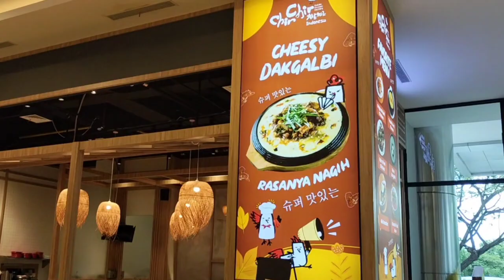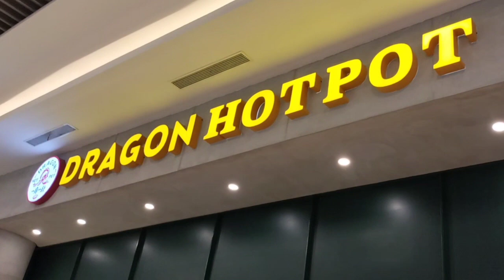One Batam Mall